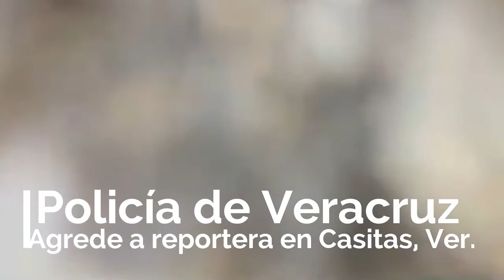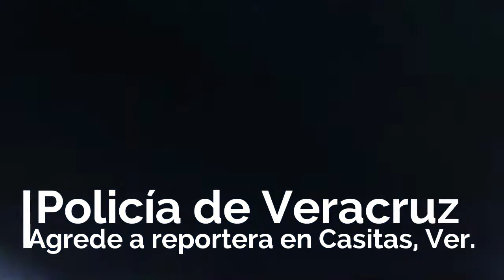POLICÍA DE YUNES ARREMETE CONTRA MANIFESTANTES Y REPORTERA, en Casitas municipio de Tecolutla, Ver.